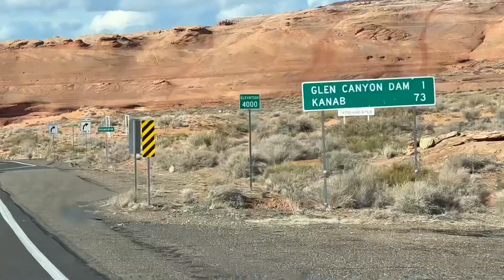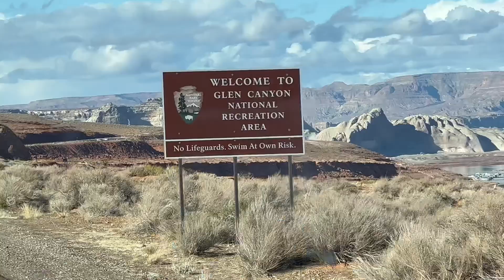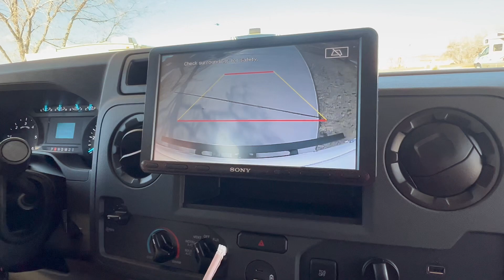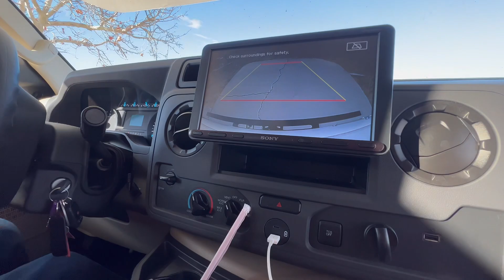DAY 2 FINAL PART 5 ARRIVES AT WAHWEAP RV PARK - MARCH 13, 2023